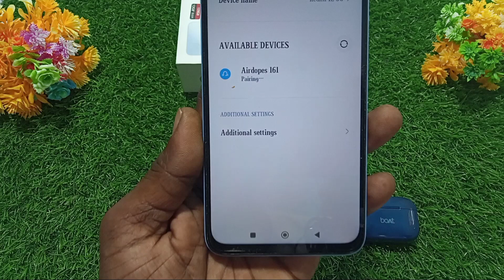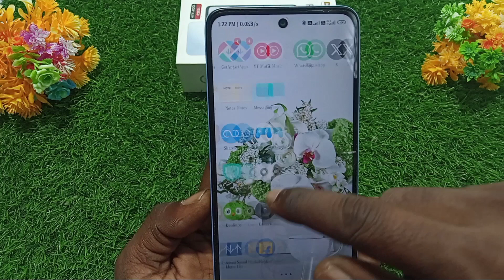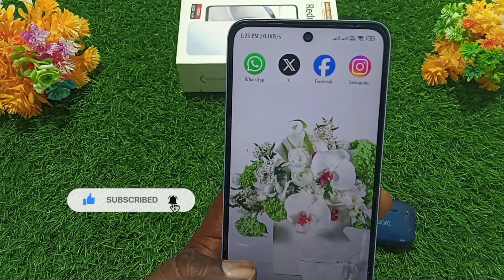Airpods kaise connect Karen | airpods ko Bluetooth ke sath kaise connect Karen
Hi

About this video - Airpods kaise connect Karen

Important video